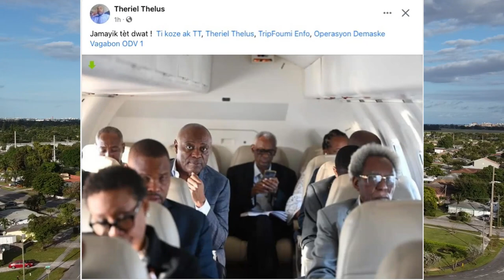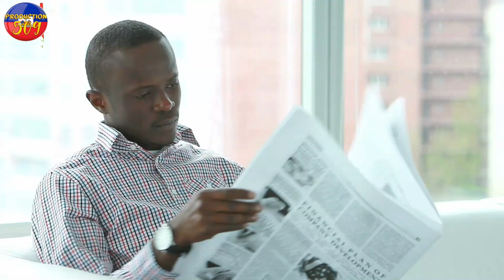GWO Deblozay pete ARIEL HENRY Kraze rasanble karikÒm nan anpil toya voye Andre Michel vekse politisy